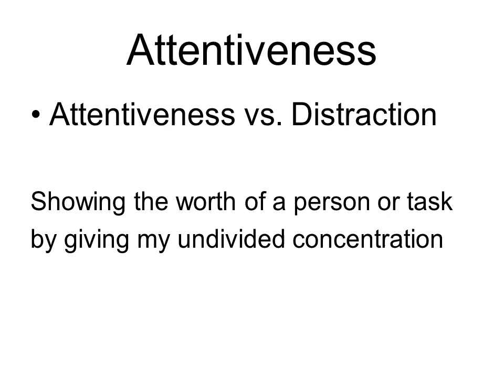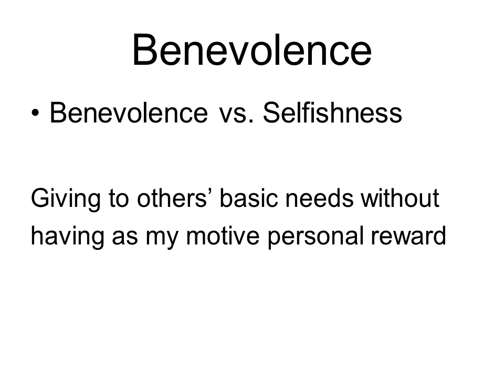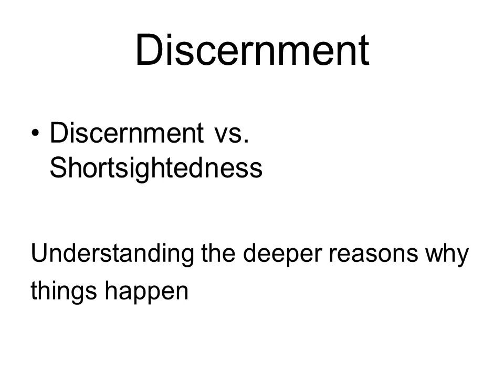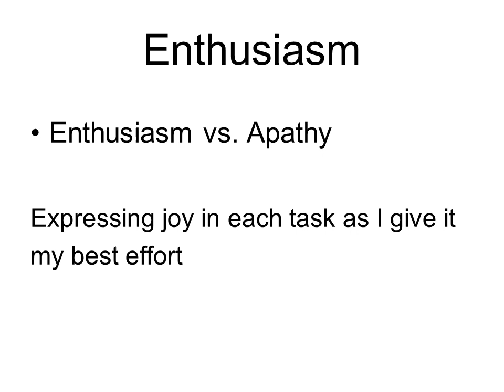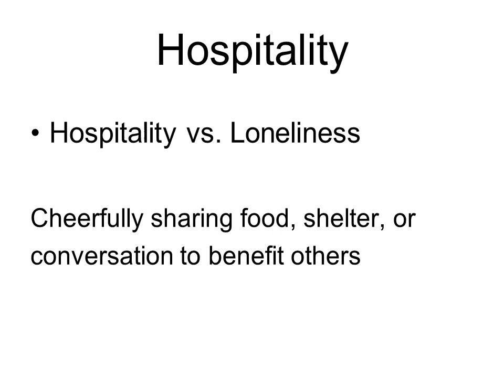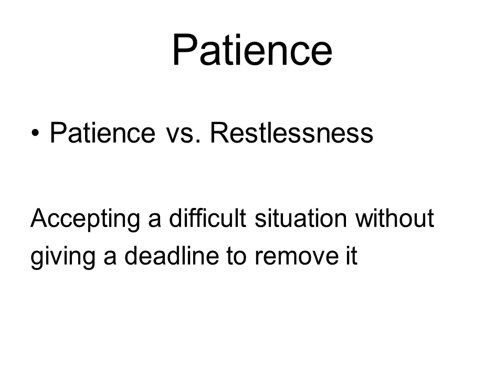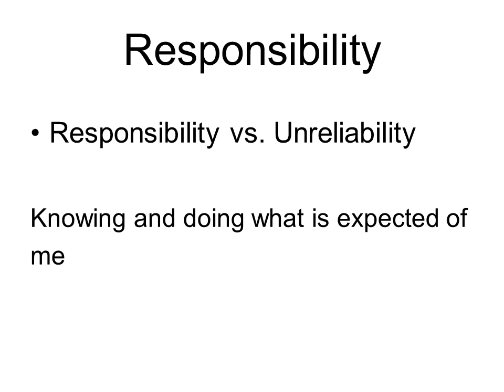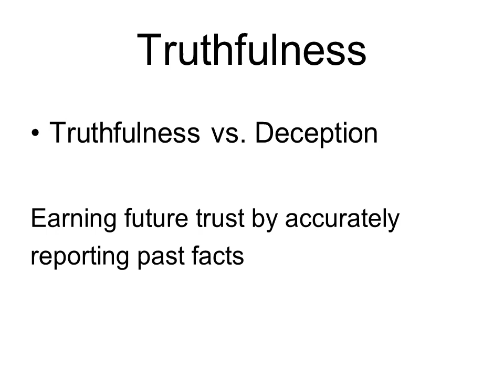Character Education Definitions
Being Aware of what is taking place
around me so  I can have the right
responses
Showing the worth of a person or task
by giving my undivided concentration
Giving to others’ basic needs without
having as my motive personal reward
Knowing how important right timing is
in accomplishing right actions
Realizing that true happiness does not
depend on material conditions
The ability to recognize key factors and
finalize difficult decisions
Fulfilling what I consented to do, even if
it means unexpected sacrifice
Investing my time and energy to
complete each task assigned to me
Carefully managing my resources so I
can freely give to those in need
Showing consideration and personal
concern for others
Respecting those in leadership
because of the higher authorities they
represent
Using difficult times to demonstrate my
commitment to those I serve
Yielding my personal rights and
expectations with a desire to serve
Structuring my life around that which
cannot be destroyed or taken away
Earning future trust by accurately
reporting past facts
Seeing and responding to life situations
from a perspective that transcends my
current circumstances